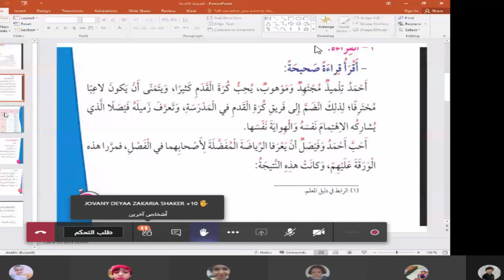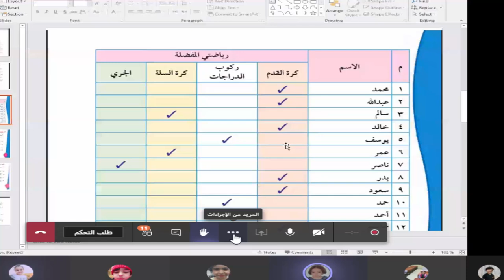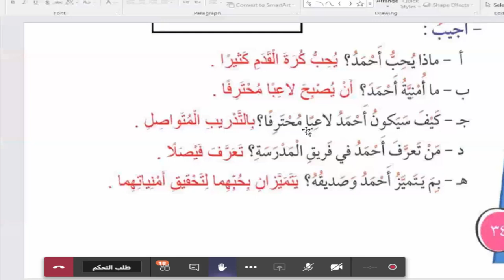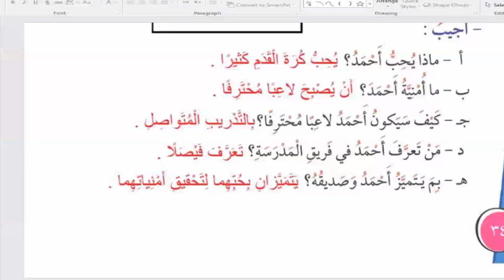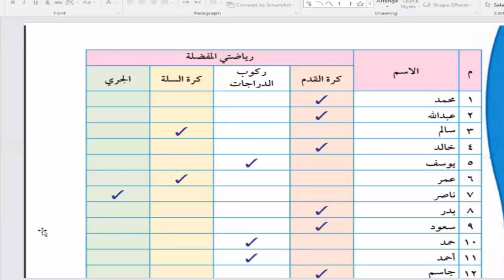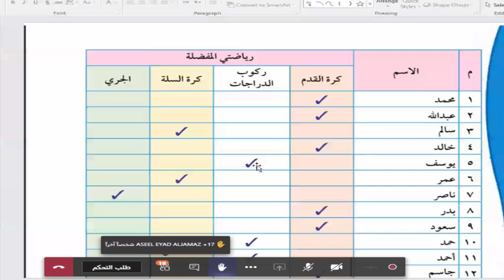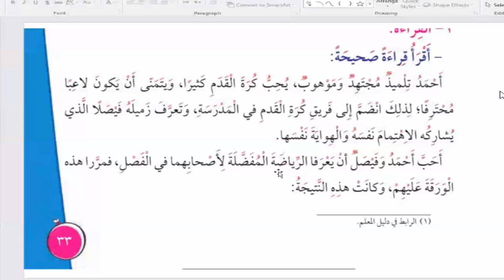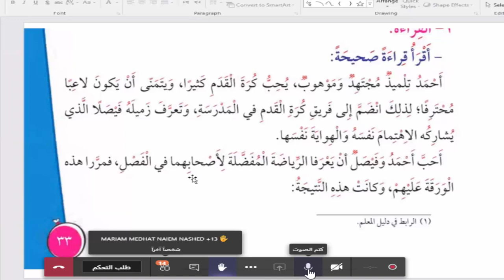اللغة العربية صحتي فى رياضتي 13 9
الصف الثانى
مدرسة الراشد